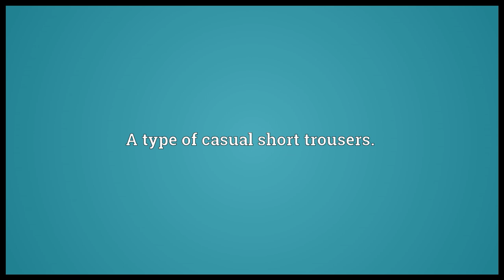Cargo shorts Meaning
Video shows what cargo shorts means. A type of casual short trousers..  cargo shorts pronunciation. How to pronounce, definition by Wiktionary dictionary. cargo shorts meaning. Powered by MaryTTS